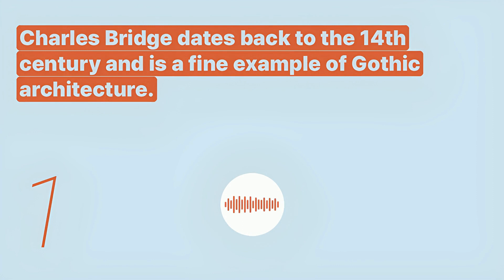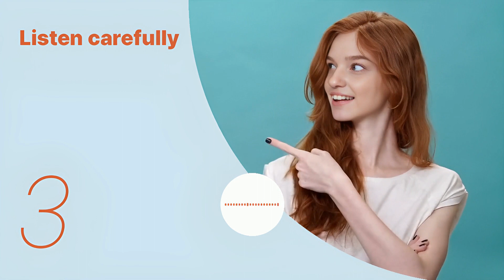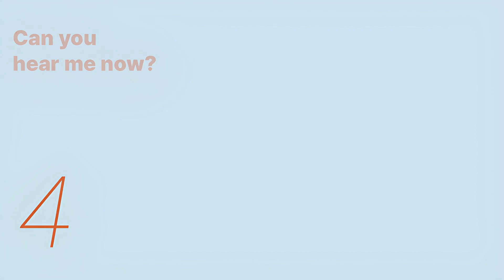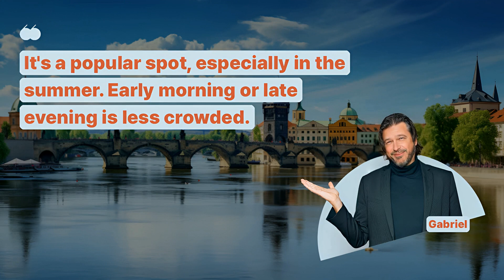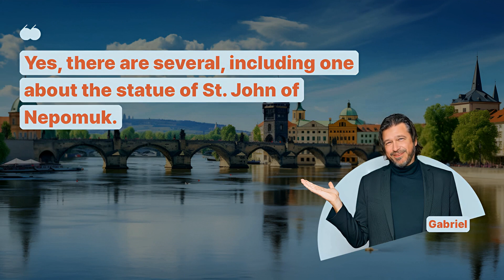Learn English | Tourist Attraction | Charles Bridge in Prague, Czech Republic - Snowpea English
Learn English with Tourist Attraction series!